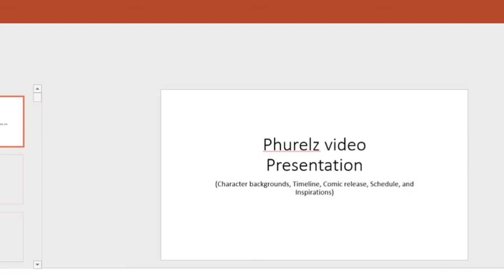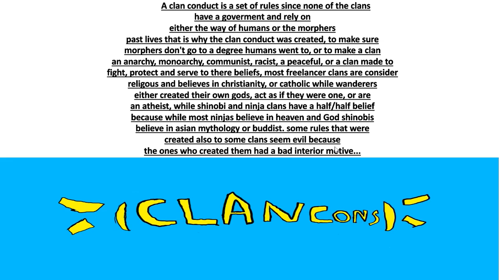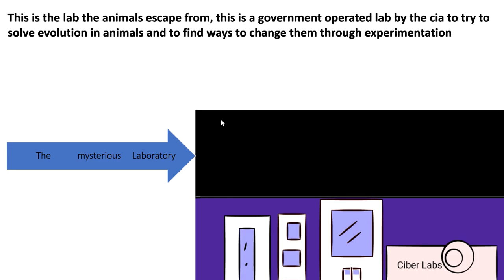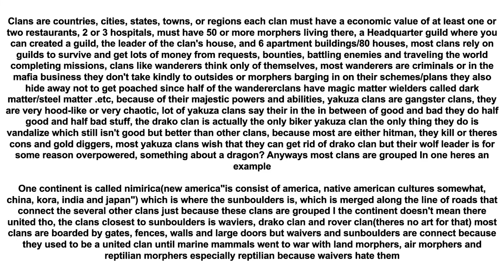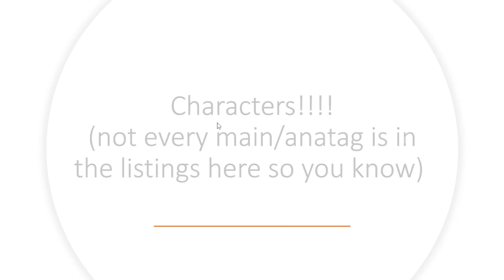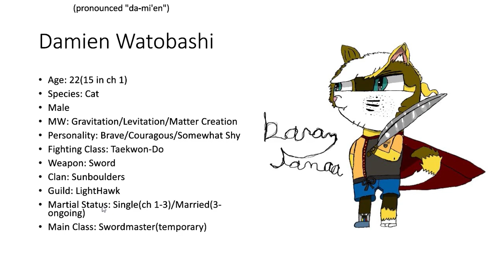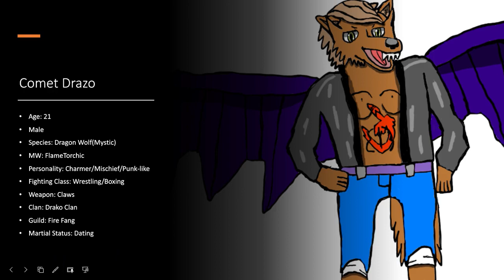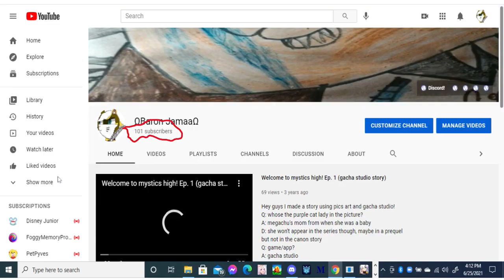PhurelzWebcomic Info(part 1)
This video is dedicated to more info on my webtoon phurelz!
We will discuss about clans, what the creatures are called and cover on some of the characters!